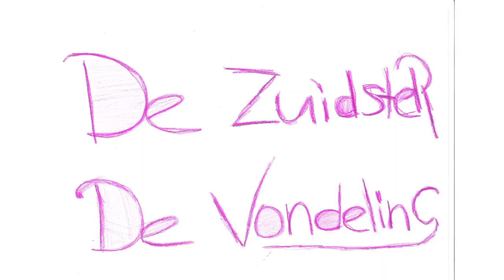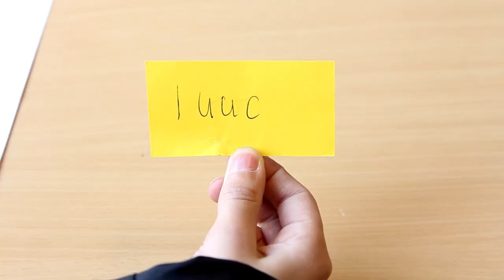De vondeling - UNICEF KinderrechtenFilmfestival